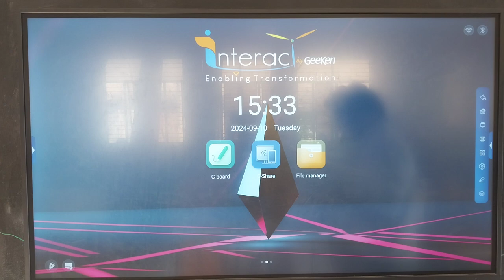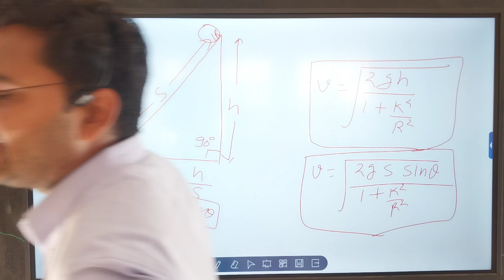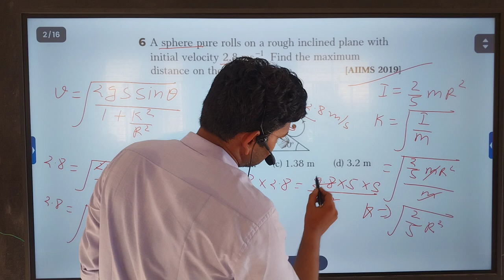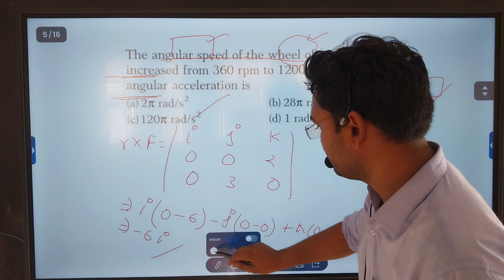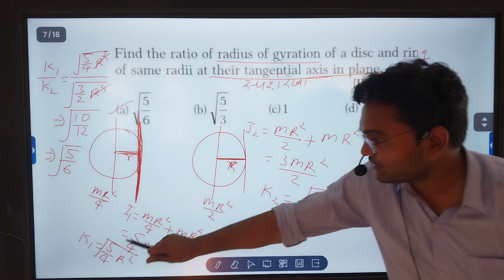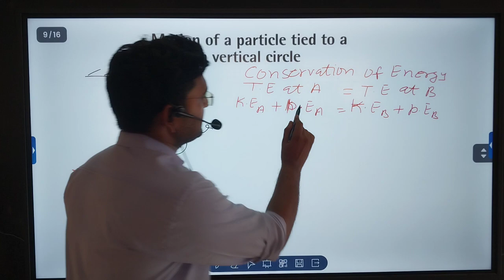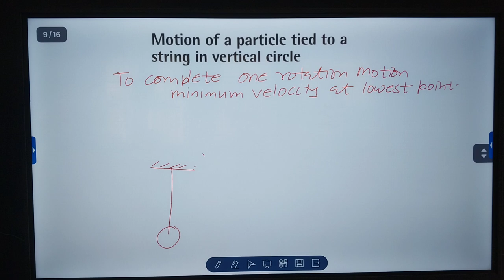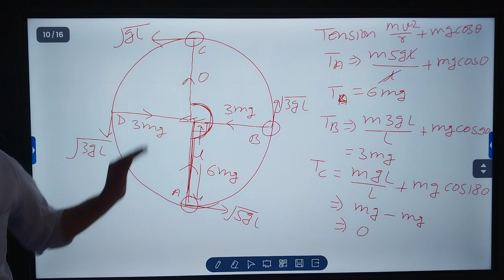physics Lecture 10.09.24